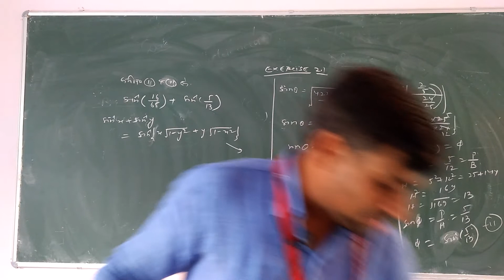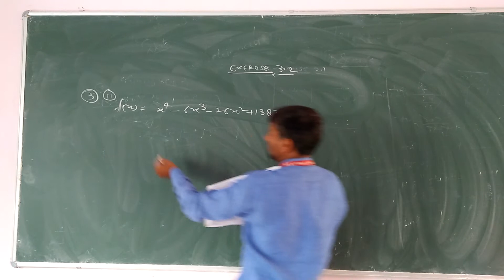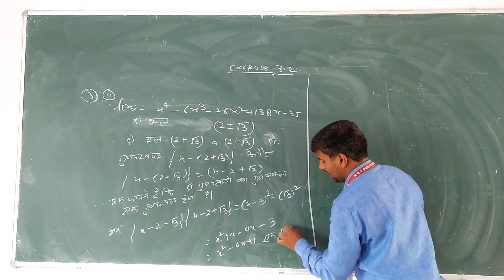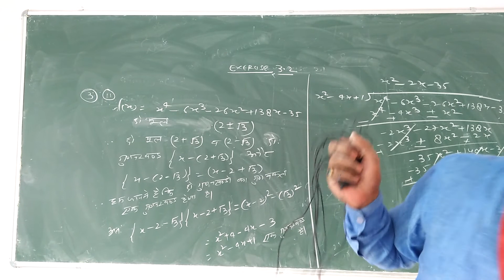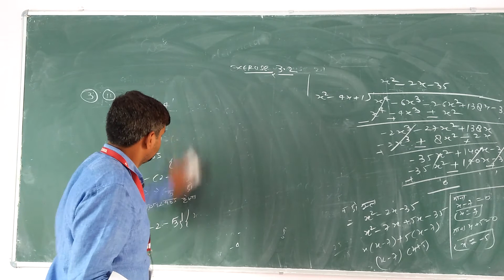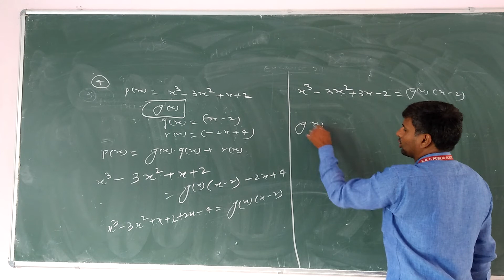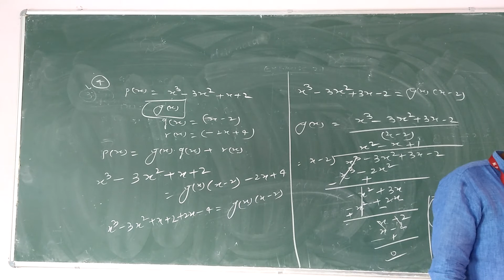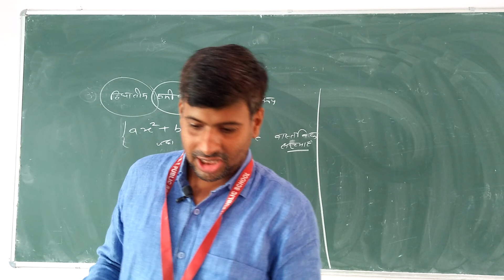Class X Maths Chapter 3 Video 5